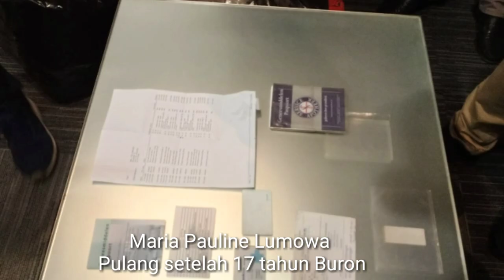MARIA PAULINE LUMOWA DIEKSTRADISI SETELAH 17 TAHUN BURON KASUS PEMBOBOLAN BANK BNI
Setelah 17 tahun buron ee ketangkap jugaaa.
PEMERINTAH Indonesia mengekstradisi buronan kasus pembobolan Bank BNI sebesar Rp1,7 triliun Maria Pauline Lumowa dari Pemerintah Serbia. Maria berstatus buron sejak 2003.
Keberhasilan menuntaskan proses ekstradisi tersebut tidak lepas dari diplomasi hukum dan hubungan baik kedua negara. Selain itu, kata dia, proses ekstradisi ini juga menjadi buah manis komitmen pemerintah dalam upaya penegakan hukum yang berjalan panjang. Yasonna menyebut pemulangan ini sempat mendapat hambatan lantaran Indonesia dan Serbia tidak memeiliki perjanjian ekstradisi.
Maria Pauline Lumowa merupakan salah satu tersangka pelaku pembobolan kas Bank BNI cabang Kebayoran Baru lewat Letter of Credit (L/C) fiktif. Pada periode Oktober 2002 hingga Juli 2003, Bank BNI mengucurkan pinjaman senilai 136 juta dolar AS dan 56 juta Euro atau sama dengan Rp1,7 Triliun dengan kurs saat itu kepada PT Gramarindo Group yang dimiliki Maria Pauline Lumowa dan Adrian Waworuntu. Aksi PT Gramarindo Group diduga mendapat bantuan dari 'orang dalam' karena BNI tetap menyetujui jaminan L/C dari Dubai Bank Kenya Ltd., Rosbank Switzerland, Middle East Bank Kenya Ltd., dan The Wall Street Banking Corp yang bukan merupakan bank korespondensi Bank BNI. Pada Juni 2003, pihak BNI yang curiga dengan transaksi keuangan PT Gramarindo Group mulai melakukan penyelidikan dan mendapati perusahaan tersebut tak pernah melakukan ekspor. Dugaan L/C fiktif ini kemudian dilaporkan ke Mabes Polri, namun Maria Pauline Lumowa sudah lebih dahulu terbang ke Singapura pada September 2003 alias sebulan sebelum ditetapkan sebagai tersangka oleh tim khusus yang dibentuk Mabes Polri.